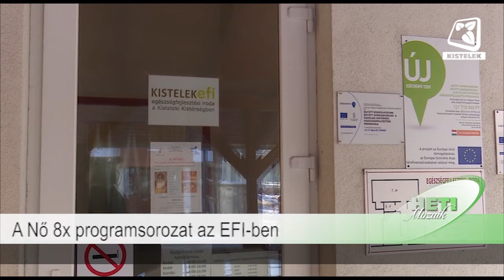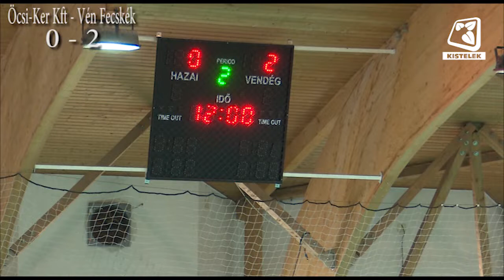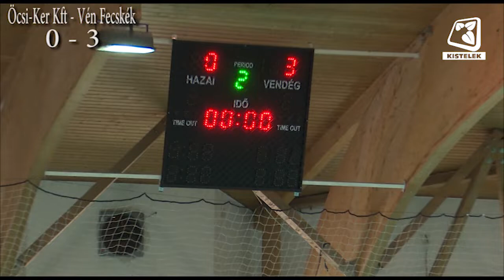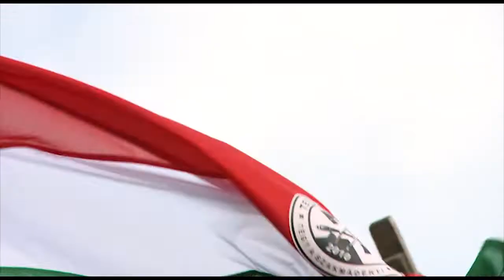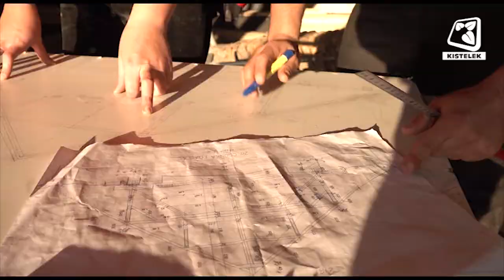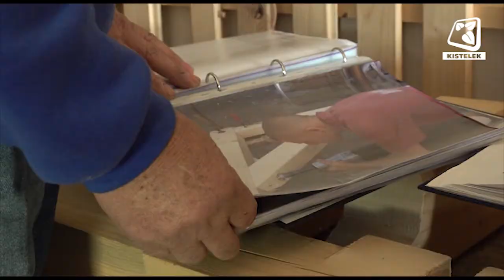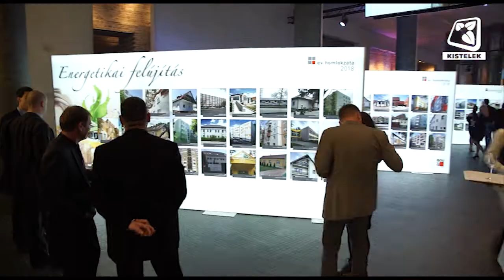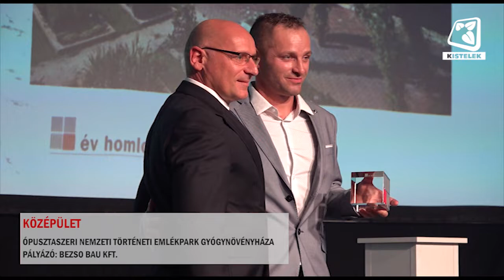A Kistelek VTV 2019.02.08-i adása